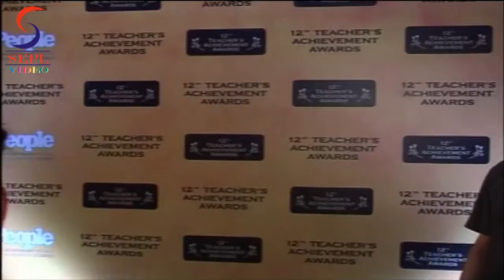Enthralling Beauty Jacqueline At The12th Teacher's Achivement Awards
The event was the annual Teacher's Achievement Awards. On the red carpet were spotted Bollywood celebs and personalities like Akshay Kumar, Irrfan Khan, Nargis Fakhri, Jacqueline Fernandez, Boman Irani, Shiamak Davar, Suzzane Roshan Irrfan Khan, Swara Bhaskar, Amrita Puri, Kailash Kher, Ramesh Sippy, Shiamak Davar
and many more. For more info watch this video...